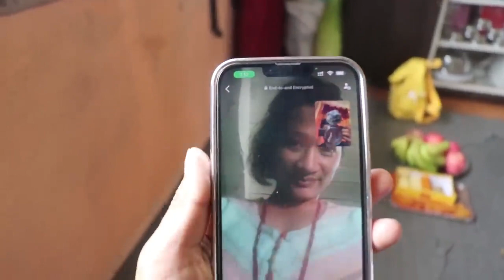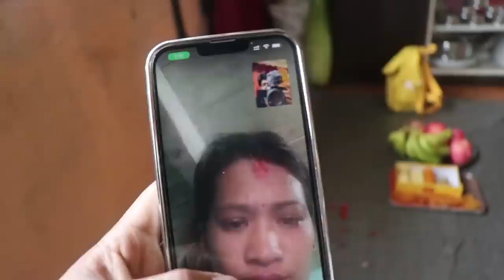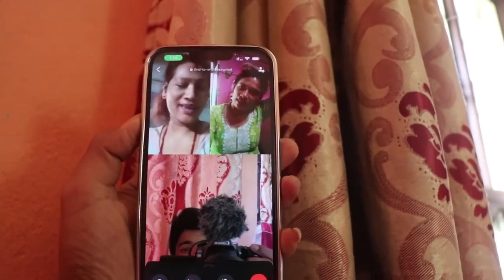Well Day Spent I Shree Celebrates Rakshyabandhan With Bro I Roshni I Sudhir Shrestha